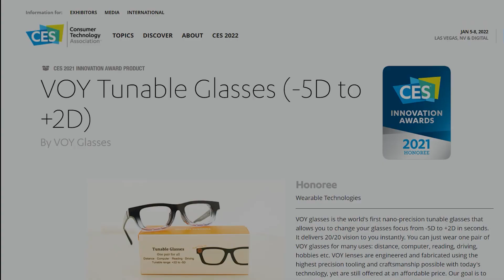VOY Glasses 2nd Generation Video 2021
Introducing 2nd Generation VOY Tunable Glasses (-8D to +3D). It features an elegant stainless steel frame designed in Italy with a significant improvement in optical performance. The 2nd generation lens has a wider tunable range (-8D to +3D) and a larger field of view (over 63%) compared to the previous lens. It further reduces eye strain and dizziness while delivering a more comfortable wear.